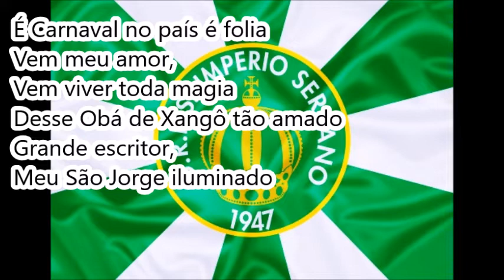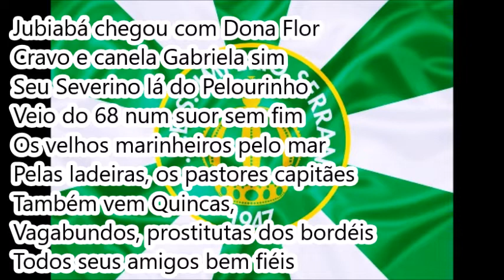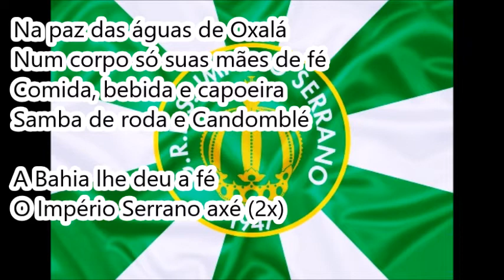Império Serrano 1989 - Samba Concorrente de Liette de Souza, Roberto Ribeiro e Nélson Rufino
Dica de Francisco Brandão e André Poesia
Império Serrano 1989 - Samba Concorrente
Enredo: Jorge Amado, Axé Brasil
Autor do Enredo e Carnavalesco: Oswaldo Jardim
9ª escola a desfilar | 06/02/89 | Passarela do Samba
10ª colocada no Grupo 1 (LIESA)
Compositores: Liete De Souza, Roberto Ribeiro e Nélson Rufino
Intérprete: Nélson Rufino

LETRA:

É Carnaval no país é folia
Vem meu amor,
Vem viver toda magia
Desse Obá de Xangô tão amado
Grande escritor,
Meu São Jorge iluminado

Hoje o Império é salão
E uma tenda então, dos milagres se faz
Seus personagens reais
Numa grande surpresa repleta de paz
Festejam em seu louvor
Gratidão genial ao seu criador
Provas de carinho mil
Saravá Jorge Amado, axé Brasil

Jubiabá chegou com Dona Flor
Cravo e canela Gabriela sim
Seu Severino lá do Pelourinho
Veio do 68 num suor sem fim
Os velhos marinheiros pelo mar
Pelas ladeiras, os pastores capitães
Também vem Quincas, vagabundos, prostitutas dos bordéis
Todos seus amigos bem fiéis

Terras do sem fim mandaram Coronéis
Homens do cacau vieram dos ilhéus
Valentim, Jerônimo, Tereza,
Tieta e Livia pra esquecerem da tristeza

Na paz das águas de Oxalá
Num corpo só suas mães de fé
Comida, bebida e capoeira
Samba de roda e Candomblé

A Bahia lhe deu a fé
O Império Serrano axé (2x)